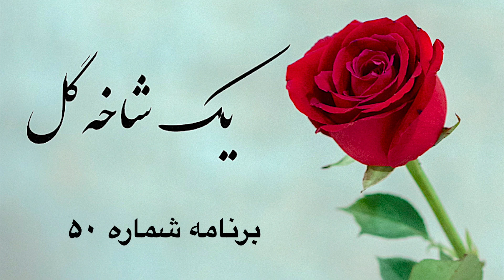یک شاخه گل برنامه شماره ۵۰|Sazo Avaz